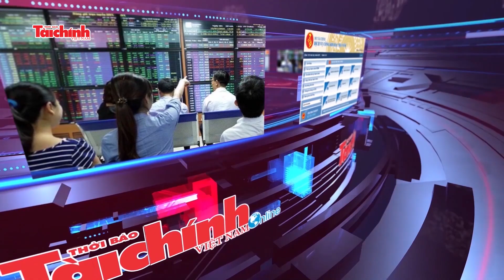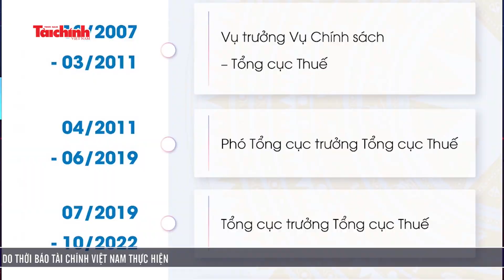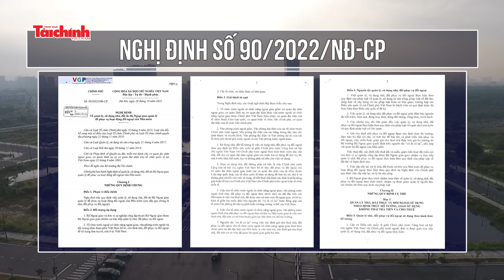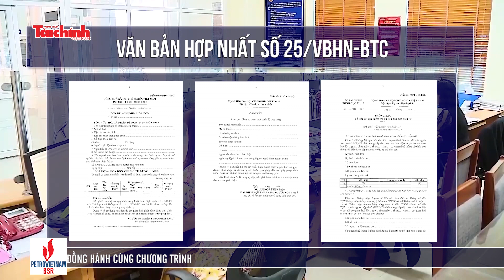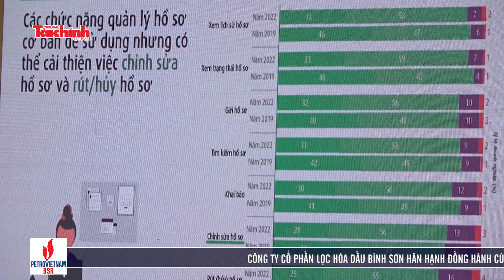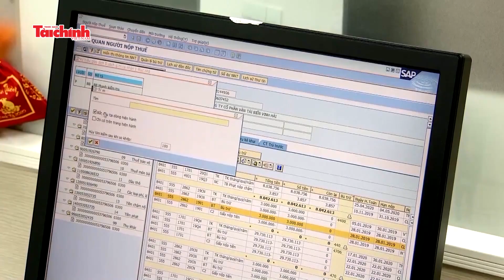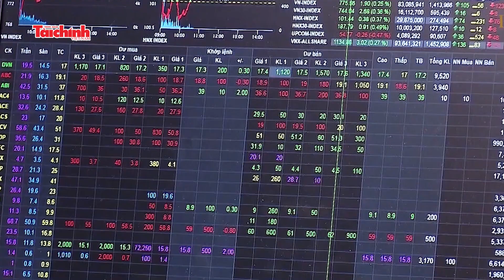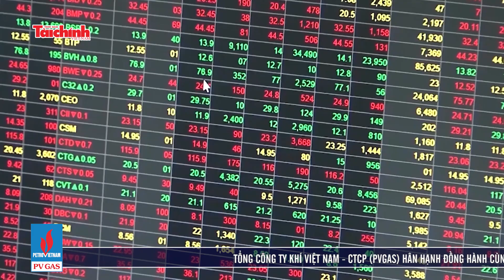Bản tin Tài chính - Số 01 tháng 11/2022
Bản tin Tài chính - Số 01, tháng 11/2022 của Thời báo Tài chính Việt Nam sẽ gửi tới quý vị những sự kiện tài chính nổi bật trong tuần qua (từ 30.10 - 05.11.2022)
- Hoàn thiện thể chế pháp luật, tạo “đường băng” cho kinh tế phát triển
- Luật Giá (sửa đổi): Bổ sung sách giáo khoa vào danh mục Nhà nước định giá
- Công bố quyết định bổ nhiệm Thứ trưởng Bộ Tài chính Cao Anh Tuấn
- Ngành Tài chính quyết tâm hoàn thành nhiệm vụ năm 2022, chủ động, sẵn sàng cho năm 2023
- Cho phép doanh nghiệp tạm nộp 80% thuế thu nhập doanh nghiệp 4 quý
Mời quý vị cùng theo dõi!